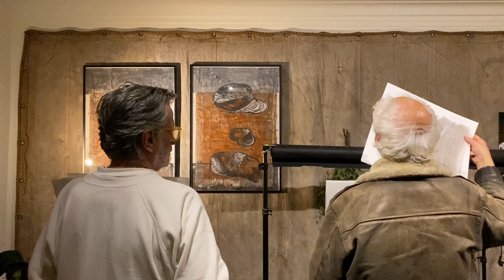Nothing else presentation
Tim Madeira New series of paintings.
2020 new state of the artist - freedom, reborn; rising from the ashes; improvising our creativity.